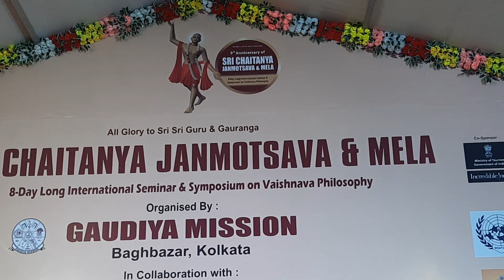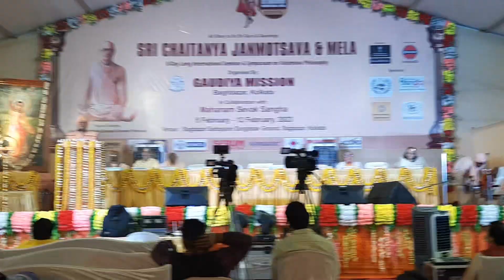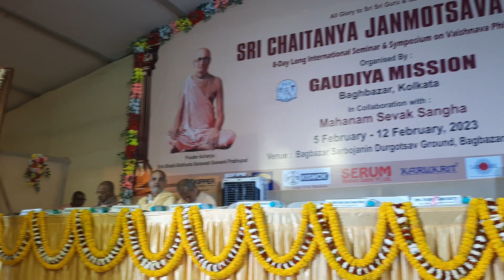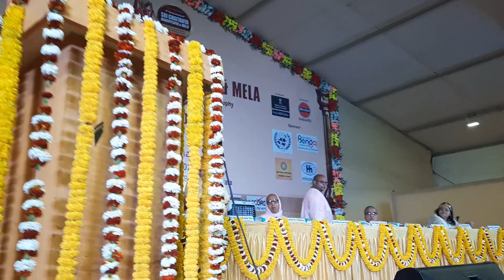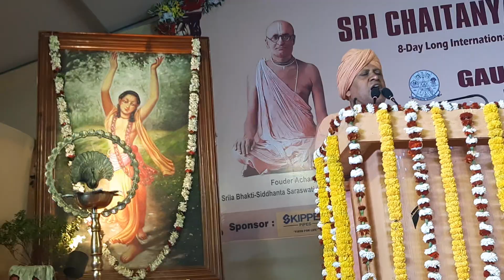৯ম বর্ষে ৮দিন ব্যাপী শ্রীচৈতন্য জন্মোৎসব ও মেলা। আয়োজনে- গৌড়ীয় মঠ। বাগবাজার। বাগবাজা দুর্গাপুজো মাঠ।